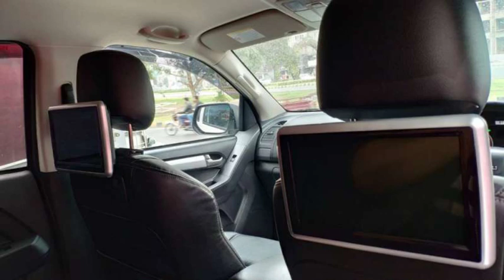Isuzu D-Max Hi Lander 4X4 Single Cab Standard Price & Specifications in Pakistan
Isuzu D-Max Hi Lander 4X4 Single Cab Standard has engine power of 134 hp @ 3400 RPM with 4 Cylinders and top speed is 180 KM/H, each Cylinders of this model has 5 speed Manual transmission. This vehicle has Diesel suspension and has Rack & Pinion with Hydraulic Pump Steering Type. Isuzu D-Max Hi Lander 4X4 Single Cab Standard uses Common rail type Diesel fuel system. The break system is Front: Ventilated Discs, Rear: Drums and it is a 2 door vehicle. The current price of Isuzu D-Max Hi Lander 4X4 Single Cab Standard in Pakistan is Rs: 8,200,000 Rupees. The road price of the vehicle might be different as registration etc is additional.

Car NameIsuzu D-Max Hi Lander 4X4 Single Cab StandardPricePKR 8,200,000MakerIsuzuModelD MaxSub ModelHi LanderEngine Power134 hp @ 3400 RPMTop Speed180 KM/HTransmission TypeManualSteering TypeRack & Pinion with Hydraulic PumpFuel TypeDiesel